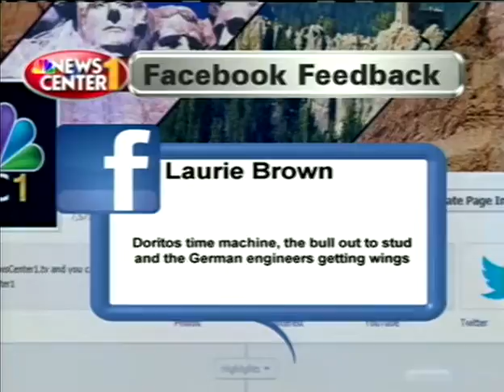Facebook Favorite Superbowl Commercials